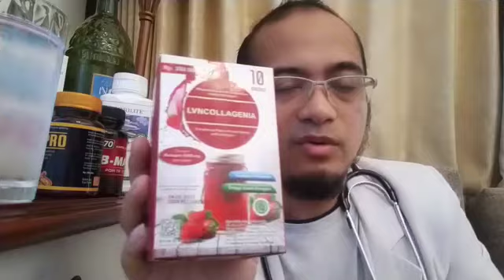TANYA JAWAB (2) ANDA BERTANYA, KANG ASEP MENJAWAB